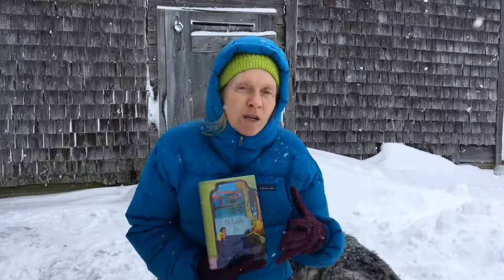Outside In book review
1 minute review of the children's book Outside In by Jennifer Bradbury.
Type: children's book
Ages: 9 and up
Stars: Almost 5 out of 5 stars